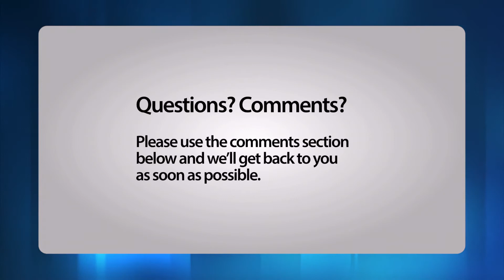Protests against the lack of Irish Language Services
Protests against lack of irish language services?
Recent reports have revealed that thousands of people have protested against the lack of Irish language services. We take a look at the reports in this video.

It has been reported that thousands of individuals have participated in a recent march for Irish language rights. Suggestions are made that the aim of the march is to urge the government to improve services in the Irish language.

Reportedly, participants in the protest believe that Irish speaking communities do not have the same standard of services as English speakers and as such feel like they are being treated as second class citizens.

A spokesperson for London Translations recently said...

As the report proves, language and self-identify are intrinsically linked and act as a powerful cohesive force. Whilst English is the most widely used language in business, the benefits of speaking to prospects in their own language should not be underestimated. It's just as much about affinity as it is about words. You are sending out the message that you care enough to go the extra mile to bond with them and that might well be the difference between getting the deal and losing it to a local competitor.

We'd love to hear your thoughts on the matter. Please leave your interesting views and questions in the comments section below.
To find out more about London Translations, simply click the button displaying on the video right now.